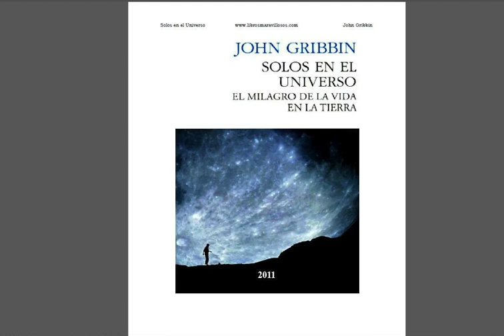Solos en el universo - 1.6 Química cósmica [30 a 38]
Página 30.
Solos en el universo, por John Gribbin, 2011.
El milagro de la vida en la tierra.
1.6. Química cósmica.
Los átomos de carbono poseen la inusual habilidad de combinarse con hasta cuatro átomos más a la vez, incluidos otros átomos de carbono. La manera más sencilla de describir esto es imaginar que un átomo de carbono tiene cuatro ganchos que asoman de su superficie, y que cada uno de estos puede acoplarse a otro átomo para crear una cadena química. En el ejemplo más sencillo, cada molécula de metano compuesto está integrada por un único átomo de carbono rodeado de cuatro átomos de hidrógeno, que están unidos a él por cadenas: C H 4. Pero los átomos de carbono pueden unirse unos a otros a proa y a popa para formar cadenas, engastando cada átomo de carbono de la cadena con otros dos átomos de carbono, pero dejando dos eslabones libres para enlazar con otros tipos de átomos, y dejando los dos átomos de carbono situados en los extremos de la cadena con tres eslabones libres. O la cadena puede convertirse en un anillo en el cual los átomos de carbono forman un bucle cerrado, todavía con dos eslabones disponibles para cada átomo del anillo para formar otras uniones. Incluso las moléculas complejas con base de carbono, incluidos otros anillos y cadenas, pueden adherirse a otras cadenas de carbono u otros anillos. Es este rico potencial para la química del carbono lo que hace posible la complejidad de la vida. De hecho, cuando los químicos empezaron a estudiarla y se dieron cuenta de que el carbono interviene de manera tan crucial, el término «química orgánica» se convirtió en sinónimo de «química del carbono».